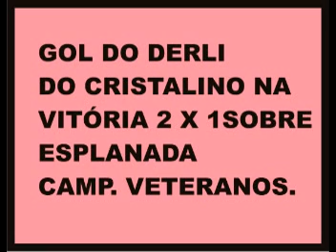CAMPEONATO DE VETERANOS 2013 GOL DO DERLI - CRISTALINO 2 X 1 ESPLANADA